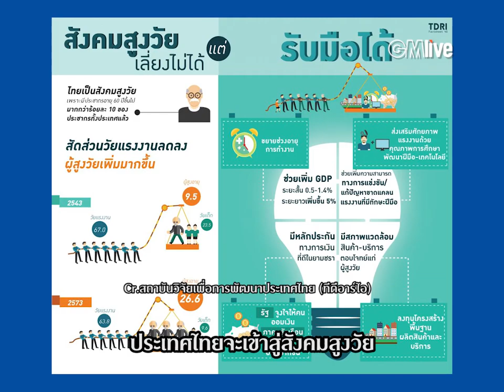การลงทุนชั่วชีวิตตอนที่1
เราเชื่อว่า เรื่องทางการเงิน หรือที่เรียกว่า Financial Literacy คือเรื่องสำคัญที่คนไทยทุกคน (ย้ำว่า - ทุกคน) ควรเรียนรู้อยู่เสมอ ไม่ว่าคุณจะอายุเท่าไหร่
ในสภาวะที่อะไรๆ ก็ไม่แน่นอน อย่างน้อยที่สุด การออมและการลงทุนก็อาจช่วยให้เราอุ่นใจได้บ้าง แต่ต้องเป็นการออมและการลงทุนที่มี ‘ความรู้’ เป็นฐาน
คลิปสัมภาษณ์นี้ เราชวน 'คุณเจท' เจษฎา  สุขทิศ  Managing Director ทีม Finnomena มาพูดถึงการลงทุนและการออมเบื้องต้นที่แบบที่ทำง่าย เริ่มต้นได้ทันที เ
ดำเนินการการสัมภาษณ์โดย โตมร ศุขปรีชา บรรณาธิการบริหาร GM และสามารถติดตามอ่านบทสัมภาษณ์เต็มๆ ได้ในนิตยสาร GM ฉบับเดือนมิถุนายน